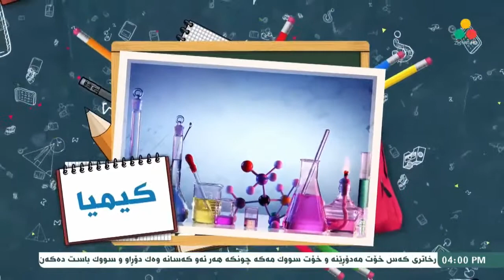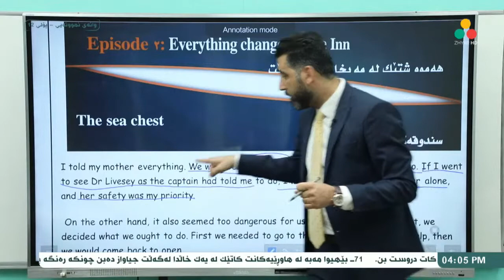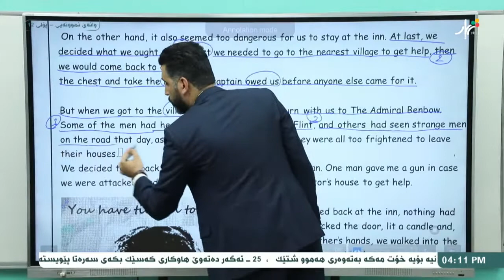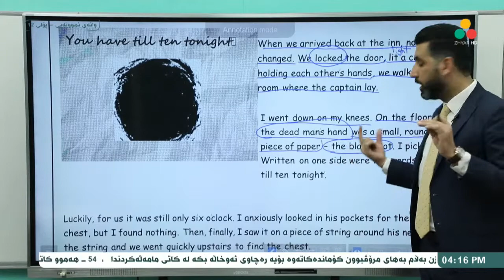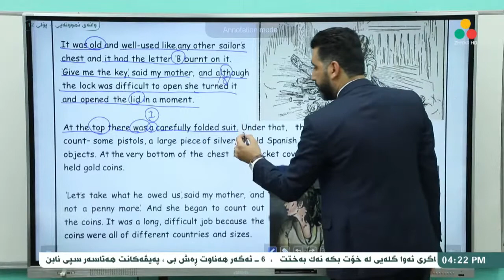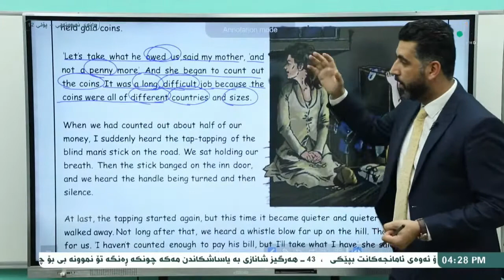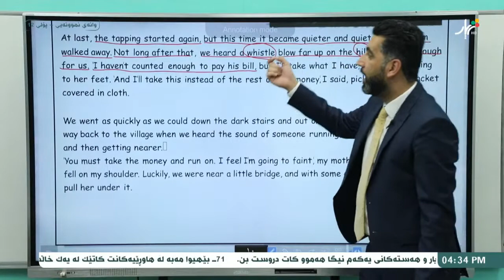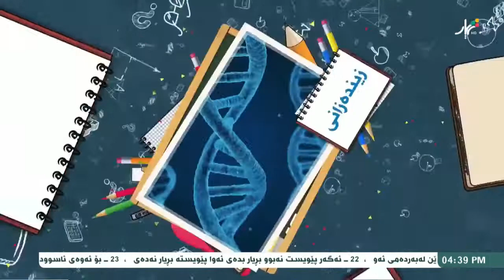Episode 2 - The Sea Chest